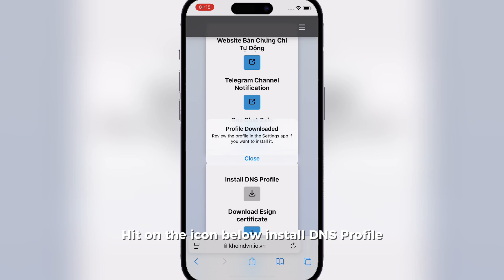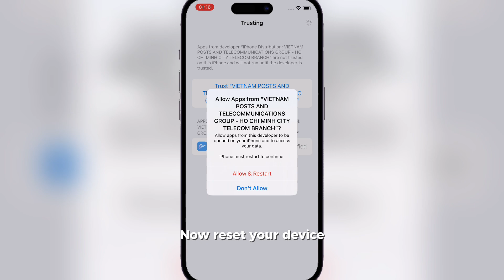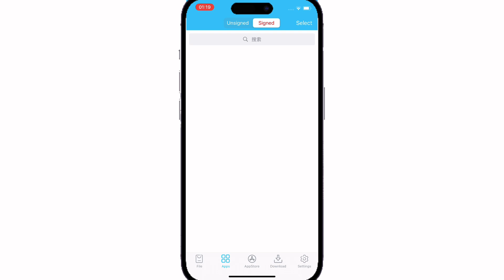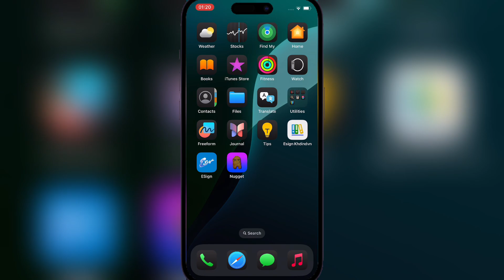Updated Esign Method for iOS | Install IPA Files on iPhone & iPad without PC & jailbreak no revoke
Learn how to install IPA files on your iPhone or iPad without jailbreaking or using a PC! In this tutorial, we'll show you a step-by-step guide on how to sideload IPA files onto your iOS device without the need for a computer or jailbreaking your device. This method is safe, easy, and convenient, and it works for both iPhone and iPad. Watch until the end to learn the secrets of installing IPA files without any hassle!

Looking for the easiest way to install IPA files on your iPhone or iPad without needing a PC, jailbreak, or worrying about app revokes? This updated guide shows you how to use the Esign app to sideload apps directly onto your iOS device in just a few simple steps!

In this video, you’ll learn:
✅ How to download and set up the Esign app on iOS
✅ Step-by-step guide to installing IPA files without a computer

Say goodbye to the hassle of using a PC or jailbreaking your device. With this method, you’ll have complete control over your iOS apps with ease!

download esign on iphone
how to install ipa file on iphone esign
esign ios